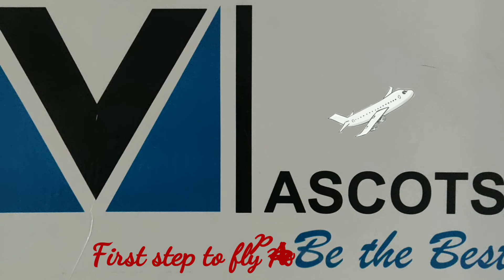IELTS SPEAKING MOCK INTERVIEW PART-1-ENTERTAINMENT 5.0 BAND| HOW TO AVOID PASUSES IN IELTS SPEAKING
IELTS SPEAKING MOCK INTERVIEW PART - 1 - ENTERTAINMENT 5.0 BANDS
HOW TO AVOID PASUSES IN IELTS SPEAKING

#24 JUNE 2021 IELTS ACADEMIC & GENERAL EXAM PREDICTION
#19 JUNE 2021 IELTS EXAM PREDICTION IDP & BC || ACADEMIC & GENERAL 19 JUNE IELTS EXAM PREDICTION

IDP & British IELTS Exam JUNE 2021 Onwards in Gujarat ||IDP & BC can conduct IELTS Exams

CONFIRMED 12 JUNE 2021 IELTS EXAM PB & CD || #10 JUNE 2021 IELTS EXAM CONFIRMED || NO CANCELLATION

MASCOTS b Good News 12 JUNE, 17 JUNE, 19 JUNE 2021 & JULY 2021 IELTS EXAM Confirmed or Cancelled?
IELTS Exam Cancelled ? | IELTS Exam ?  Depression ? Do it ..
my ielts exam will be confirmed or cancelled
May-June 2021 IELTS Exam dates | may /june 2021 ielts exam cancelled ???

FOR DETAILS & ONLINE CLASSES
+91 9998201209 ( WHATSAPP & MOBILE CALLS)

ielts exam update, 29 april ielts exam prediction, may 2021 ielts exam prediction,  lockdown extended

lockdown special ielts preparation,ielts exam dates
listening ,reading, writing